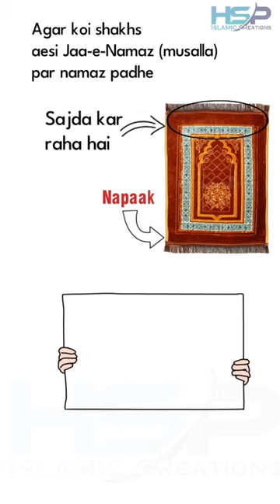What if Salah Praying mat is Dirty | HSP Islamic Creations| Hanfi Masle Masail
Topic: Napaak Musalle ka Hukm | Hanfi

Note: Sawal pochne se pehle apna naam aur jagah (location) zaroor batain.

Note: Videos ke mutallik Dalaail maloom karne ho ya koi Mas'la poochna ho  toh Whatsapp Number per Namaz ke alaawah awqaat mein contact Karen

HSP ISLAMIC CREATIONS